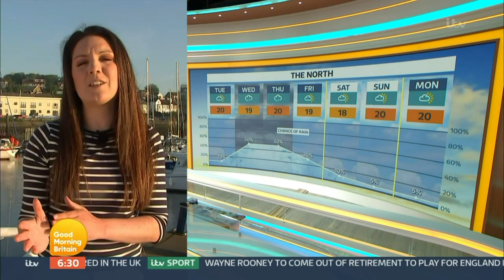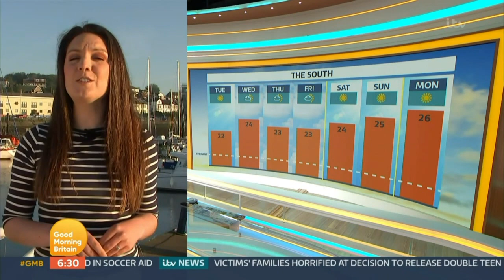Laura Tobin - Good Morning Britain Weather 8th June 2021